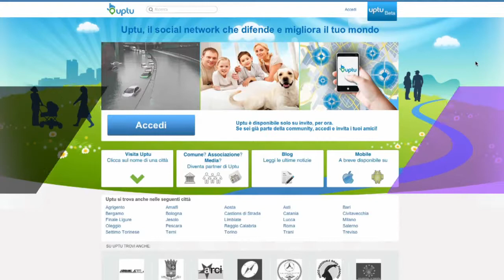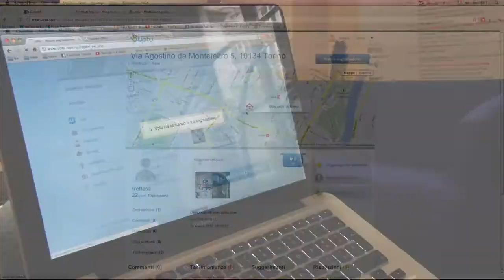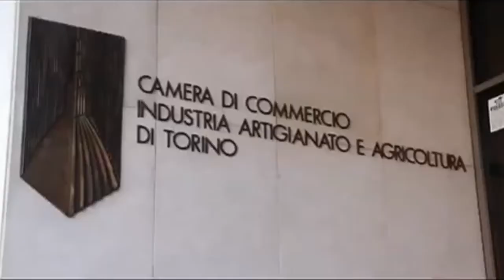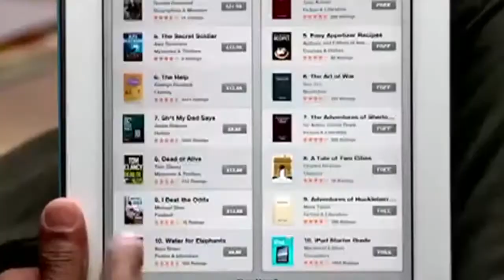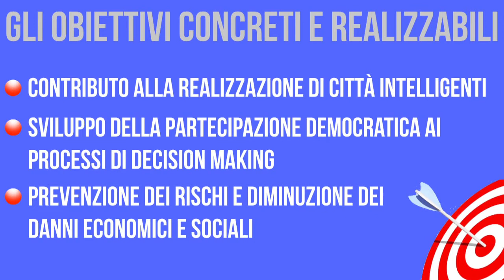Paralleli #32 - UP TU il social network "sociale"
Nasce UP TU il social network che difende e migliora il tuo mondo anche e soprattutto con il tuo contributo. L'obbiettivo è di essere utile in moltissimi modi diversi: ce li spiega nel dettaglio Rossano Alvise, CEO "At Work"¹ e Program Manager "Uptu"².